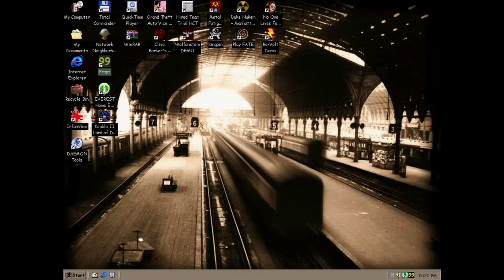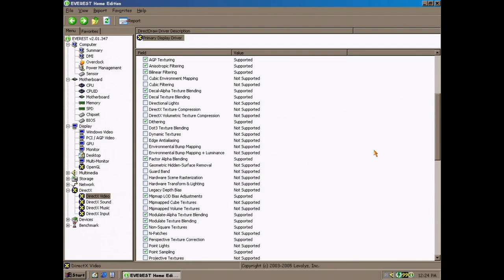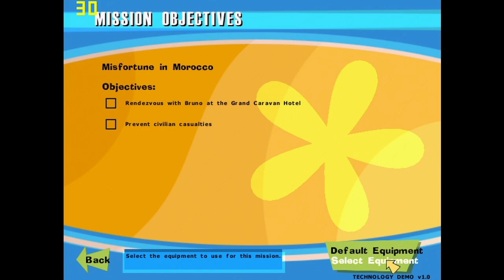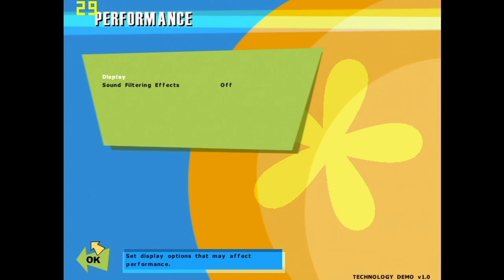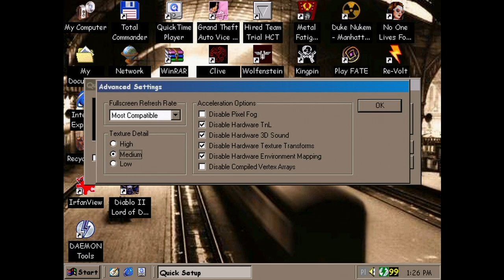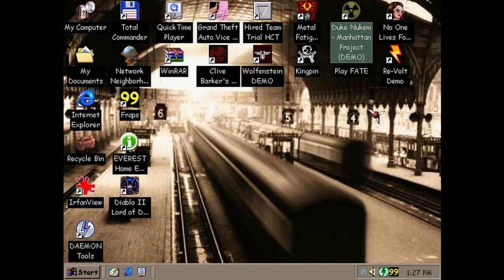Integrated Intel i815 IGP tested in 10 games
Important: At Return To Castle Wolfestein there was sound problem caused probably by some incopatibility, with this motherboard from my 4 soundcards (I have also ESS 1938, SBLive!, CMI 8738) only Sound Blaster 128 worked, even integrated soundcard is in bad shape in this motherboard. Overall this motherboard isn't in great condition but it work for me. Even Windows 98SE hangs at beginning at install so I needed to start install at another PC and move HDD to this one after copying files by 98SE installer. At Re-Volt Fraps has problems with measuring framerate few times showing too much (above 100 fps).

PC Specs:
CPU: Intel Pentium III 1000
RAM: 512 MB SDRAM PC133
Motherboard: HP Vectra VL400
Motherboard chipset: Intel i815
Soundcard: Creative Labs Sound Blaster 128 CT4810
HDD: Seagate 40 GB IDE
OS: Windows 98SE

Timestamps:
0:00 Hardware specs
1:17 Re-Volt
5:48 Hired Team Trial
9:59 Clive Barker Undying
16:06 No One Lives Forever
22:19 Kingpin
28:37 Duke Nukem Manhattan Project
34:50 Grand Theft Auto Vice City
44:11 Metal Fatigue
54:45 Return to Castle Wolfenstein
1:02:50 FATE